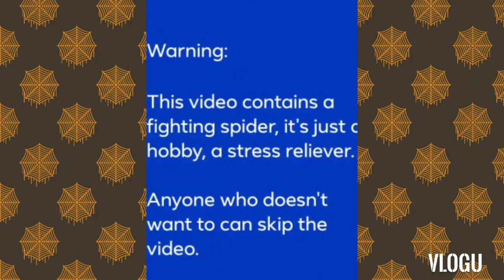Ubusan Ng lakas💪😱💥🕷️Tinto vs Tigre (spider fight)